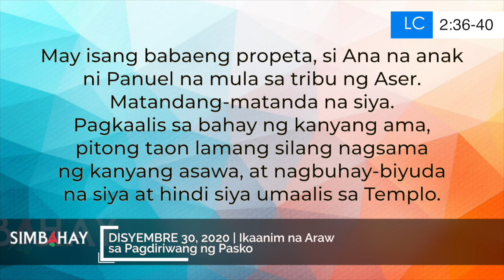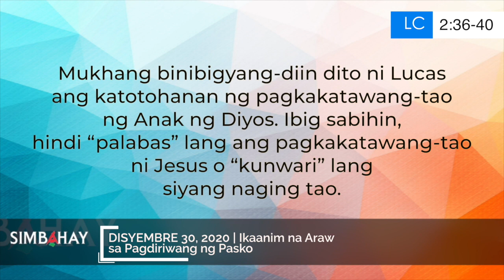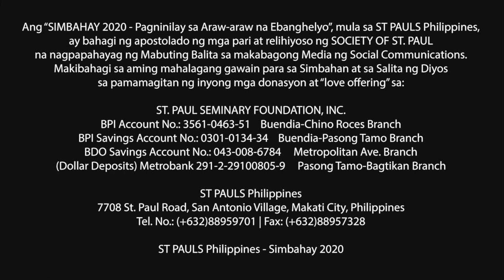Simbahay | Ikaanim na Araw sa Pagdiriwang ng Pasko | Disyembre 30, 2020